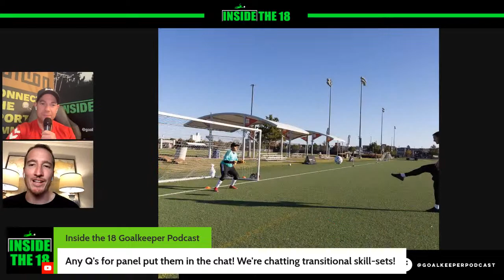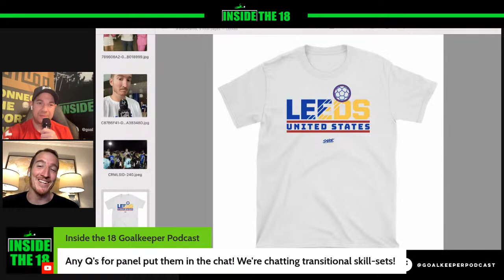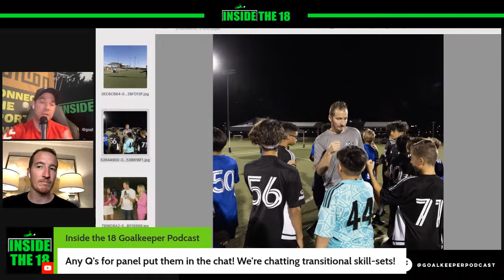I18 GK Podcast w/ Jeff Attinella "Transitional Skill-Sets"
Insiders! 👀💥⬅️ Going Live Thu Feb 2nd 12:30pm PST (3:30pm EST)

Chatting Transitional Skill-Sets 🧤🦵⚽️, Jeff's move into coaching 🎓, & More!

Turn on notifications on The Union GK App & Join The Chat Live!